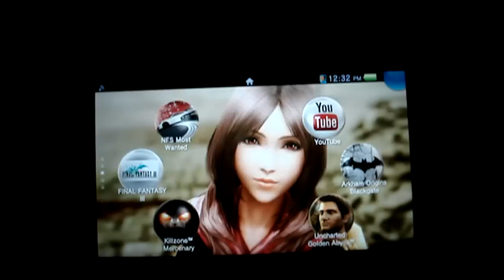Killzone Mercenary Gameplay (PS Vita)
"Recorded with a Camera"
My Gameplay of Killzone Mercenary for PS Vita, I hope you enjoy the video.